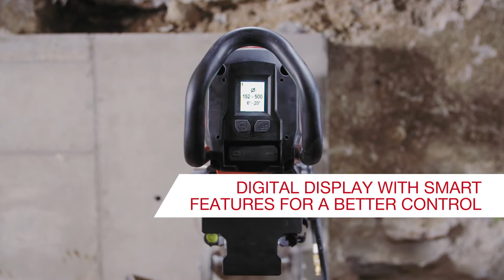Hilti DD 250-CA heavy-duty diamond drilling tool with cut assist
Designed to create an improved core drilling experience, the DD 250-CA diamond core drill makes diamond drilling easier. With its intuitive color digital display, the DD 250-CA diamond core drill provides the operator guidance for proper drill setup, real-time drilling feedback, and valuable productivity data once the drilling is complete.